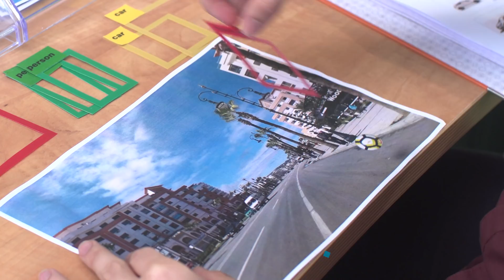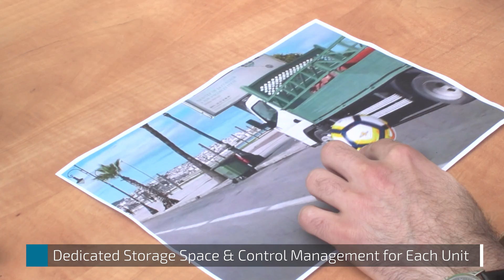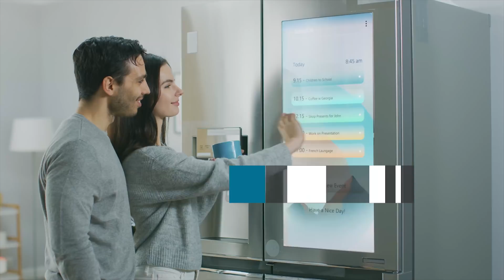Hailo: Empowering Intelligence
Hailo has developed a specialized deep learning processor that delivers the performance of a data center-class computer to edge devices. Hailo’s AI microprocessor is the product of a rethinking of traditional computer architecture, enabling smart devices to perform sophisticated deep learning tasks, such as imagery and sensory processing, in real time with minimal power consumption, size and cost. The deep learning microprocessor is designed to fit into a multitude of smart machines and devices, including autonomous vehicles, smartphones, drones, virtual assistants, AR/VR platforms, and wearables.